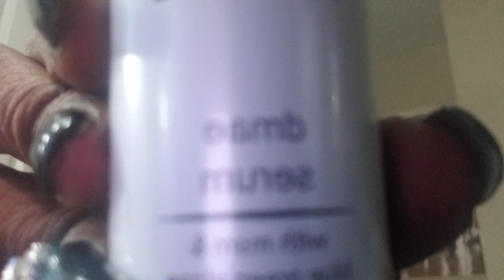Amazon Reviews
A late post of some items I've purchased from Amazon over the past few months.